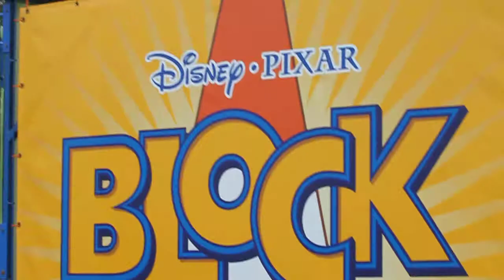Disney's Hollywood Studios, Block Party Parade - March 2010